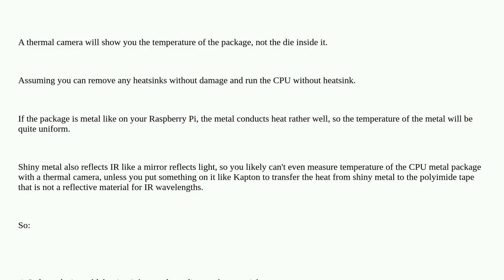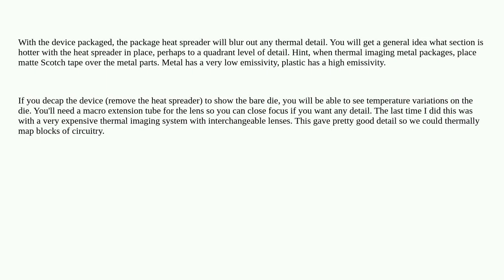Electronics: Can I use thermal camera to see what parts of a CPU/GPU chip are more hot?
Can I use thermal camera to see what parts of a CPU/GPU chip are more hot?

A special thanks goes out to the community

  thermal-camera